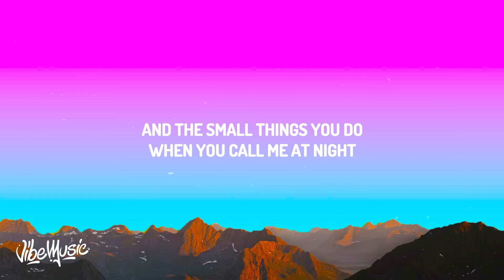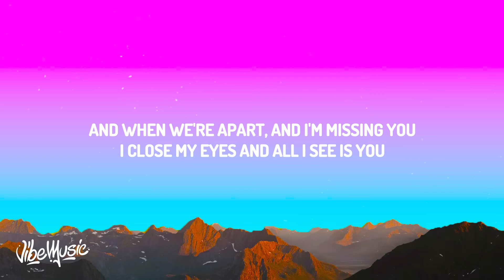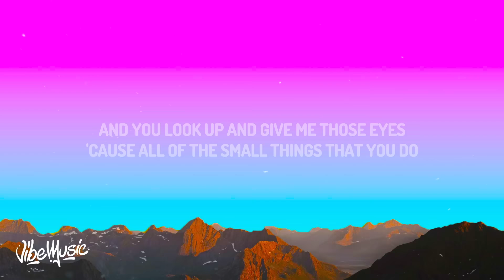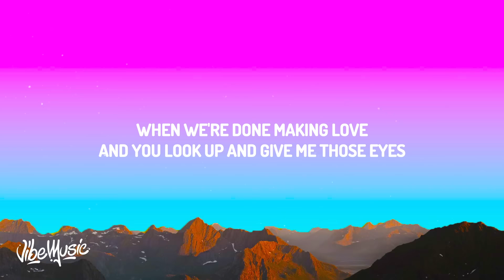New West - Those Eyes (Lyrics) | 1 HOUR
• New West •

(Lyrics):
[Verse 1]

[Instrumental Bridge]

Those Eyes